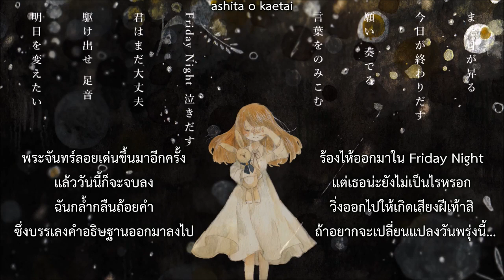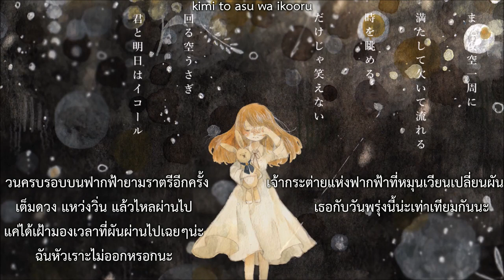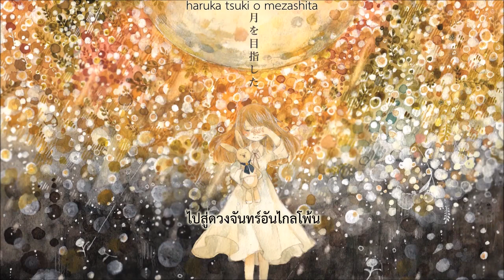[Orangestar ft.Hatsune Miku] Mawaru Sora Usagi [Thai Sub]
回る空うさぎ / feat.初音ミク MV (回る空うさぎ)
Music, lyrics: Orangestar